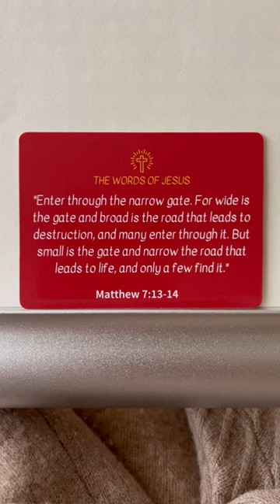Matthew 7:13-14 — The Words Of Jesus by Hanley Press